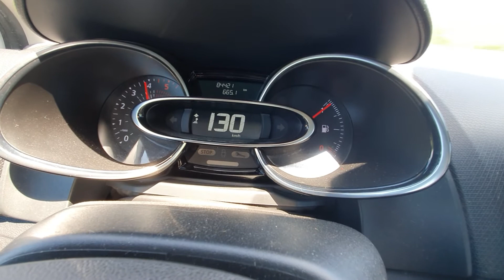0-100+ km/h Acceleration Renault Clio IV 1.5DCI 110hp